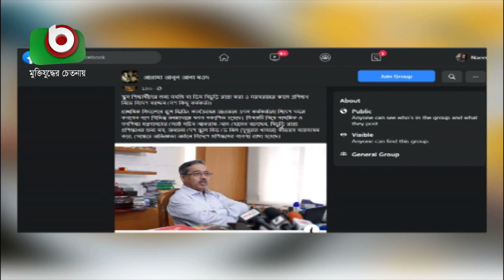খিচুড়ি রান্না শিখতে বিদেশ যাত্রার পক্ষে সাফাই সচিবের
খিচুড়ি রান্না শিখতে বিদেশ যাত্রার পক্ষে সাফাই সচিবের | Yeasmin | 15Sep20